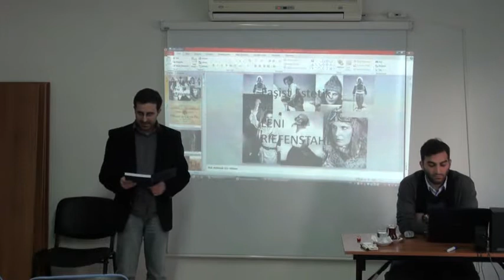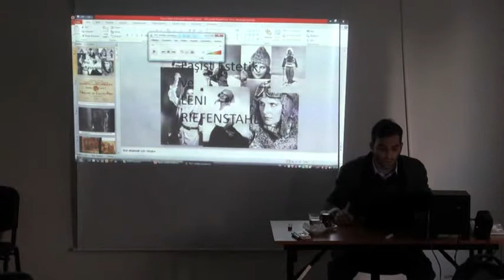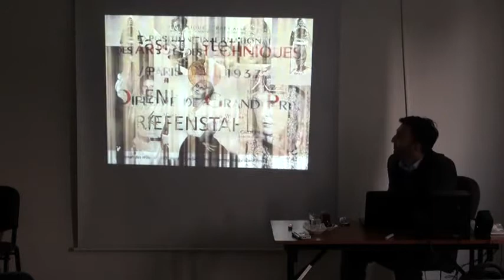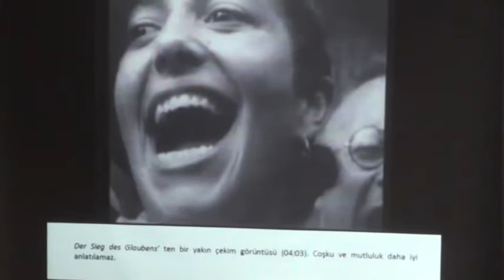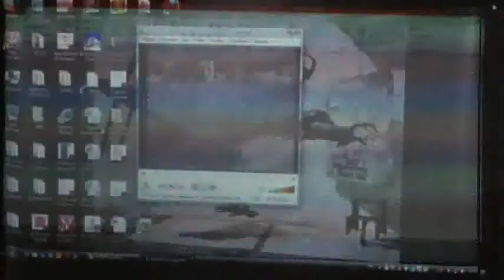İLEM Sunumları - 41 | Faşist Estetik: Leni Riefenstahl Filmleri Üzerine İnceleme | Mustafa Bölükbaşı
İLEM Sunumları 41 Mustafa Bölükbaşı’nın “Faşist Estetik: Leni Riefenstahl Filmleri Üzerine İnceleme” başlıklı sunumuyla gerçekleşti. Bu çalışmada Alman yönetmen Leni Riefenstahl’ın filmlerinde faşizmi nasıl görsel hale getirdiği, dolayısıyla faşist bir estetiğin niteliklerinin neler olduğu tartışılmaktadır. Faşizmin yukarıdan aşağıya bir iktidar mekanizması biçiminde tanımlanmasına karşı çıkılmakta ve 'irrasyonel' bir ideoloji olduğu görüşü sorgulanmaktadır. Faşizmi anlayabilmek için öncelikle modern aklı anlamak gerekir. Çünkü faşizm modern rasyonalitenin zirvesidir. Sağladığı kitlesel destek, beyin yıkamadan ziyade kültürel alan üzerindeki etkin siyasetiyle ilgilidir. Bu yüzden faşist estetiğin çelişkili olduğunu düşünmek aceleci bir yargı olur. Çünkü faşizm hayatın, siyasetin, savaşın, ölümün estetikleştirilmesine dayanır. Bu sayede modernitenin yabancılaştırıcı etkisine karşı, bir anlamda dünyaya yeniden 'ruhunu verme' çabasındadır.